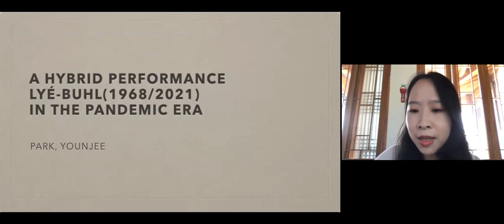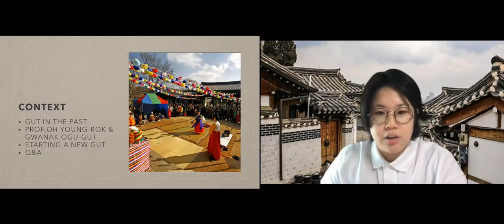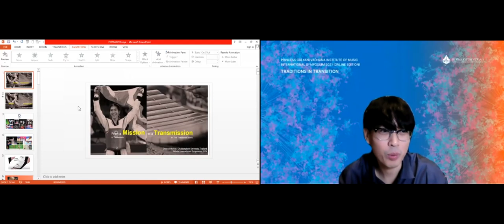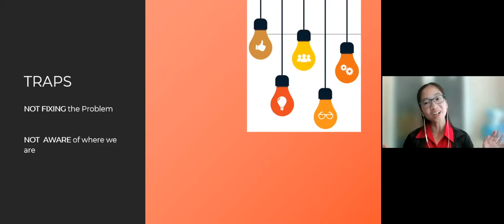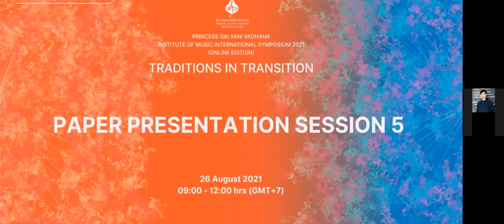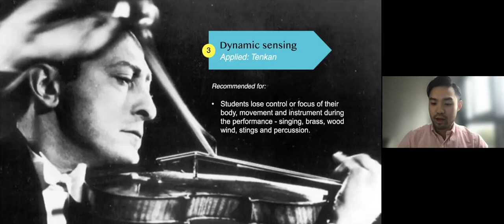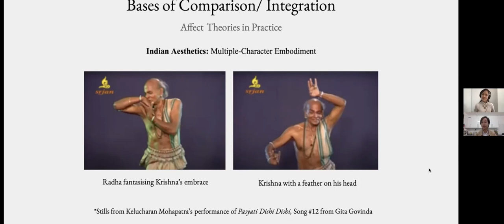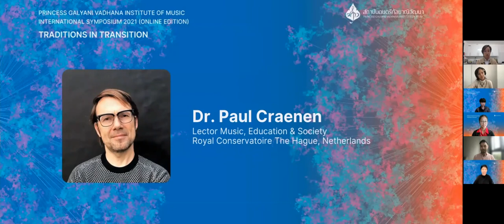Paper Presentation Session 5 - 26082021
Paper Presentation Session 5

Presentation Schedule
00:00 - 00:30
A Hybrid Performance LYE-BUHL(1968/2021) in the Pandemic Era
By YounJee PARK

00:30 - 01:00
The Song and Dance for New Hope
By Yool Lee

01:00 - 01:30
Another Metaphor of Traditions in Transition: From a Mission in Taekwondo to a Transmission in Thai Traditional Music
By Dneya Udtaisuk

01:30 - 02:00
Applying Daito Ryu Body to Body Teaching into Music
By Puntwitt Asawadejmetakul

02:00 - 02:30
Devotions: Choreographing Western Operatic Repertoire With Indian Dance Vocabulary
By Wong Yong En and Leia Devadason

TRADITIONS in TRANSITION
Bangkok, Thailand